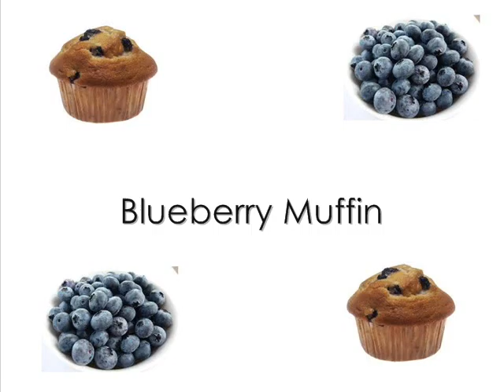Premium Collection Part 2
Bath bombs that are a little bit special